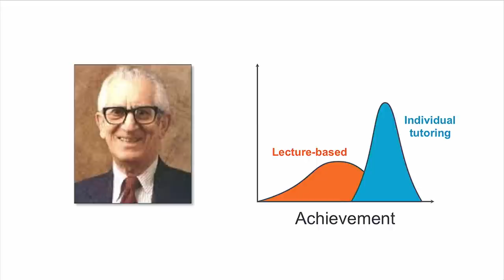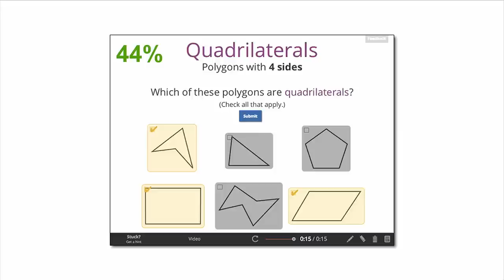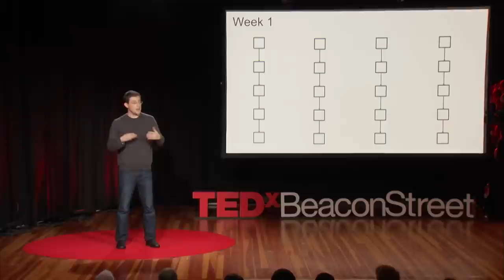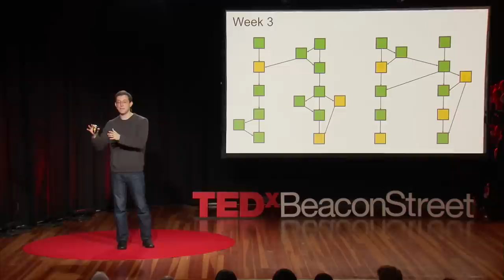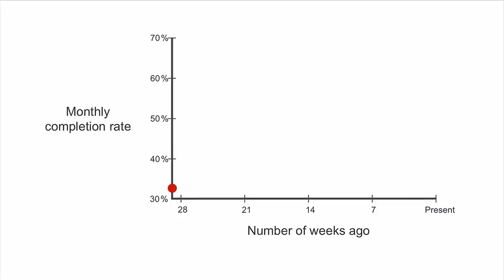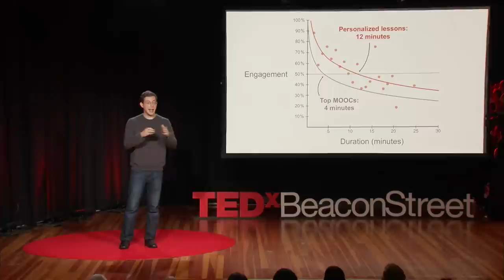How to tutor a billion students | Zach Wissner-Gross | TEDxBeaconStreet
Which teacher would you rather have: a lecturer who doesn't take any questions, or a tutor who works with you 1-on-1? Everyone prefers the tutor, but the millions of online learners around the world are stuck with the lecturer. After all, if you want to teach a million students at once, it's a lot easier to make a one-size-fits-all video than it is to design a personalized experience that's tailored to each student. Wissner-Gross is changing all that. After reviewing state-of-the-art scalable learning, he shows how a single tutor can give personalized instruction to a billion students at once.

A Hertz Fellow, Dr. Zachary Wissner-Gross is the cofounder and CEO of School Yourself, a startup company pioneering the development of scalable personalized learning.